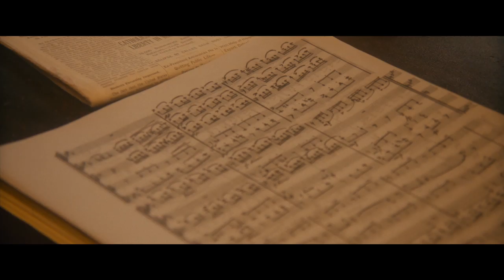The Maestro 2019 Trailer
Rating             :  --
Directed By    :  Adam Cushman

Cast   :    Xander Berkeley, Leo Marks, Sarah Clarke, Jon Polito, Mackenzie Astin, Joëlle Séchaud, William Russ, Jonathan Cherry, Michael Johnston, David J. Phillips

Synopsis :    After the Second World War, budding film composer Jerry Herst moves to Hollywood to study with infamous master teacher Mario Castelnuovo-Tedesco.

Genre :  Drama